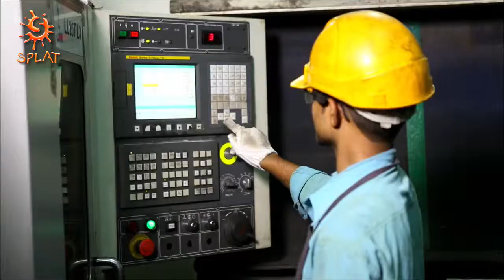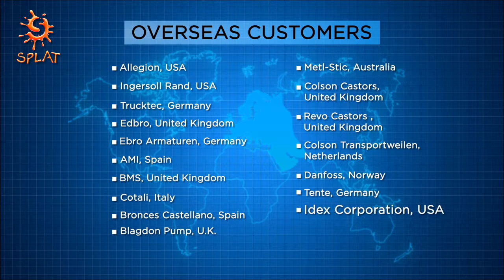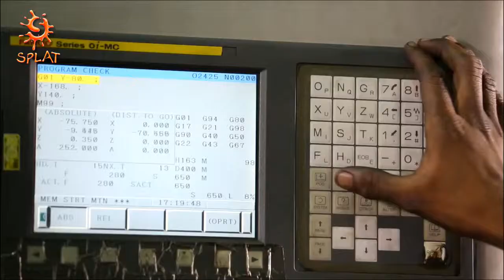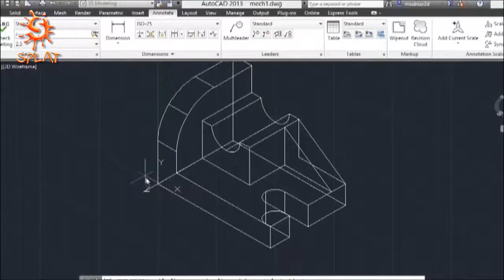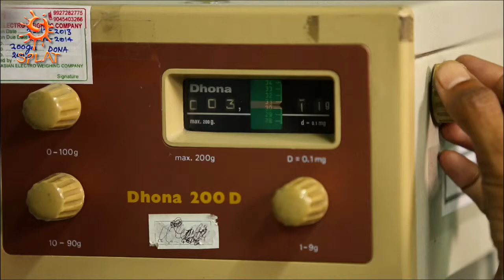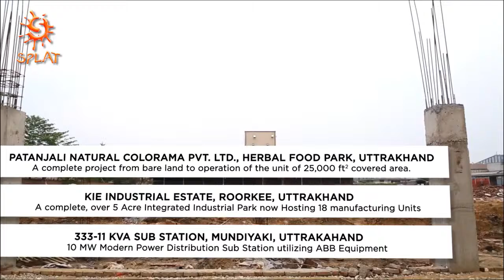KIE Engineering Corporate Film